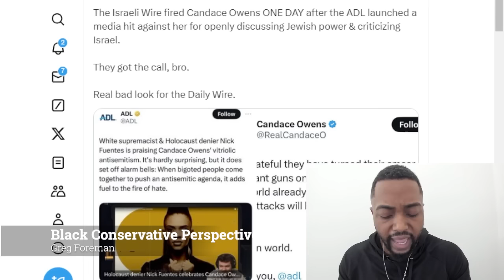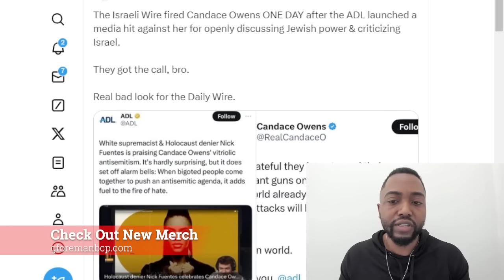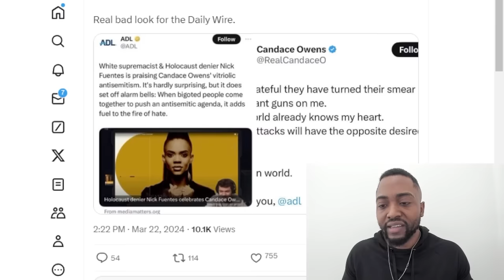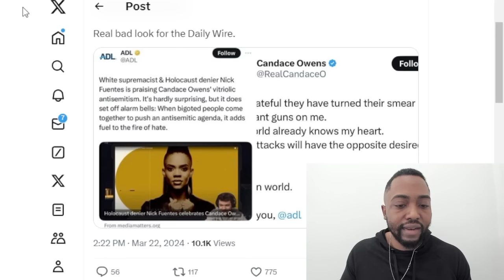Candace Owens FIRED From The Daily Wire After FUED With Ben Shapiro And WOKE Jewish Rabbis EXPLODES!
The Daily Wire and controversial right-wing commentator Candace Owens parted ways on Friday, according to CEO Jeremy Boreing.

“Daily Wire and Candace Owens have ended their relationship,” announced Boreing on X.